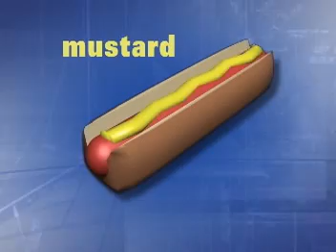Best Hot Dog In The World Abe's Hot Dogs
Arguably the best hot dogs in the world, at two locations.
210 Barney Street, Wilkes Barre, PA 18702
780 Wyoming Avenue, Kingston, PA 18704
This is a television commercial produced by Video Innovations